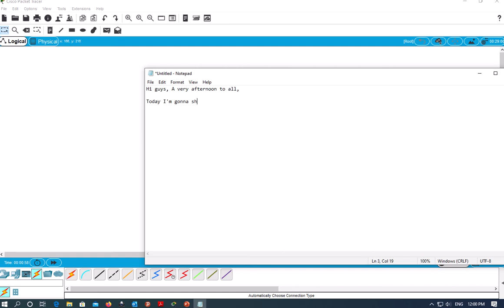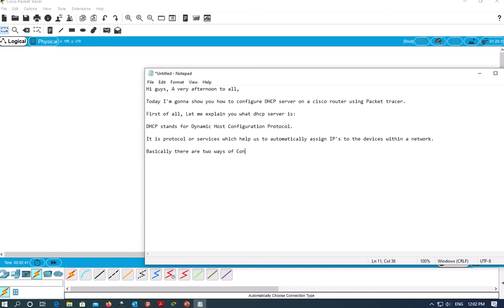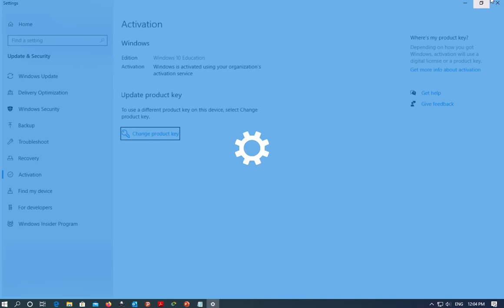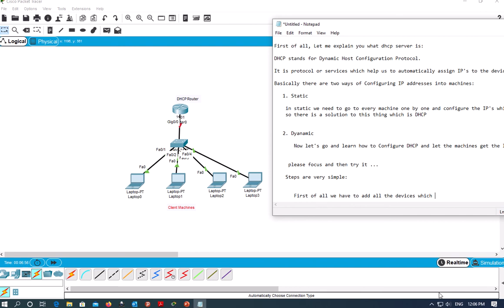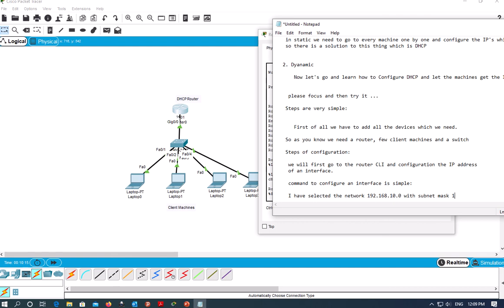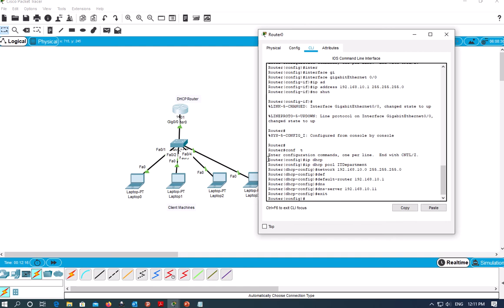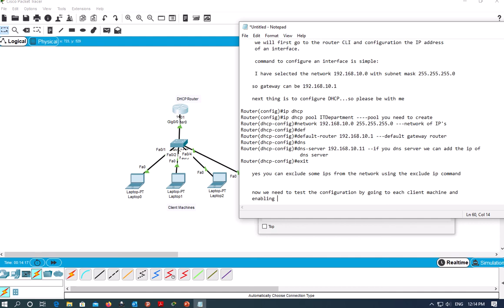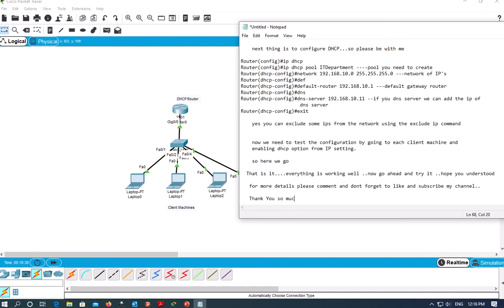DHCP (Dynamic Host Configuration Protocol) Configuration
In this video, I have given the step by step way how to configure DHCP on a router using Packet Tracer and how to enable DHCP on client machines.